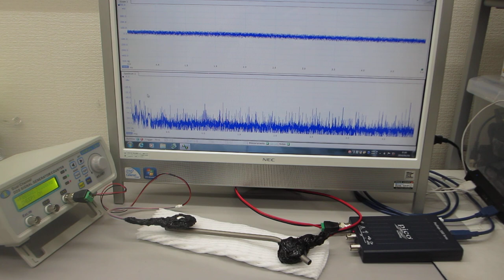超音波プローブによる、ダイナミック制御システム（超音波の発振制御システム）